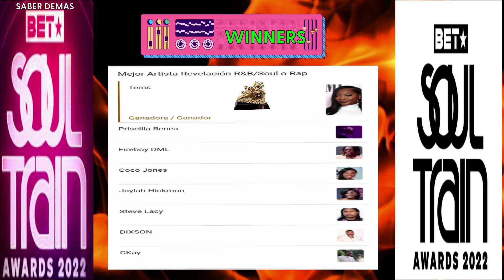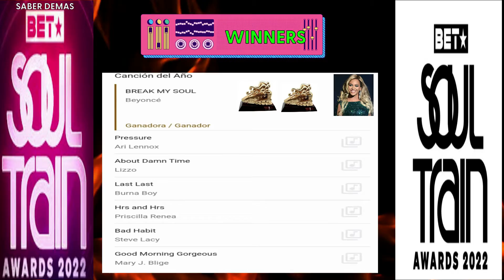BET SOUL TRAIN MUSIC AWARDS 2022 WINNERS AND NOMINEES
Estos son los ganadores y nominados de los premios BET SOUL TRAIN MUSIC AWARDS 2022 (winners and nominees).Beyonce fue la gran ganadores de la noche llevandose 3 premios.